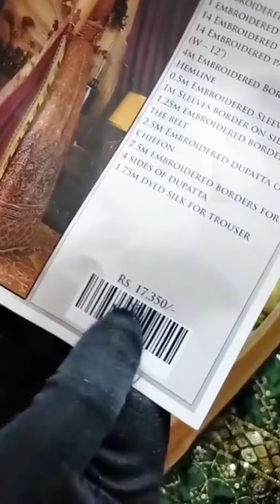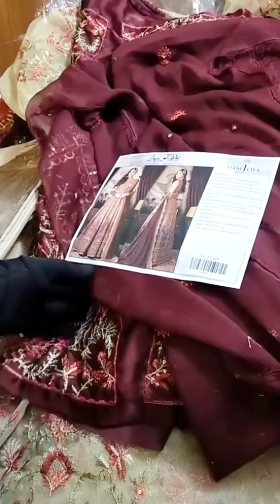Baad-e-Naubahar by Asim jofa Nimal khawar collection unboxing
Baad-e-Naubahar | Chiffon and Raw Silk Collection -| By Asim Jofa |

DESIGN DETAILS:

1 Embroidered Front Bodice
1 Embroidered Back Bodice
14 Embroidered Panels On Net
14 Embroidered Panels On Silk (W – 12”)
4 Meters Embroidered Border For The Hemline
0.5 Meter Embroidered Sleeves On Net
1 Meter Sleeves Border On Silk
1.25 Meters Embroidered Border For The Belt
2.5 Meters Embroidered Dupatta On Chiffon
7.5 Meters Embroidered Borders For 4 Sides Of Dupatta
1.75 Meters Dyed Silk For Trouser